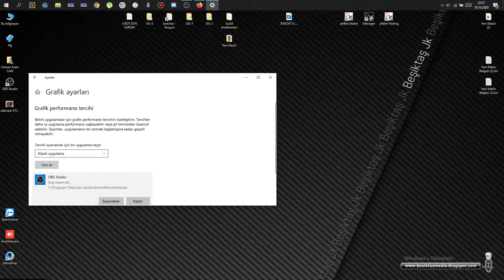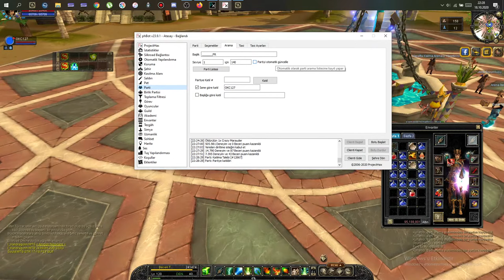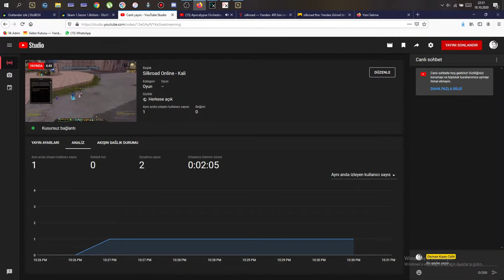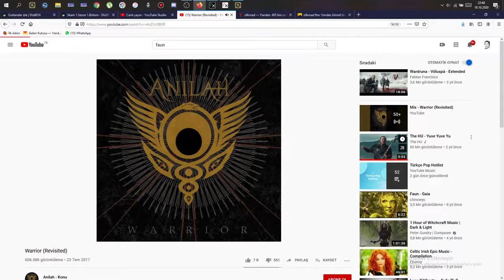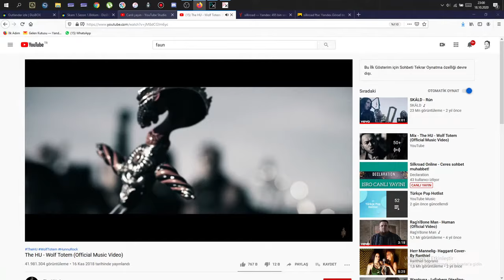Silkroad Online - Kali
Silkroad Online -Kali - afk Job